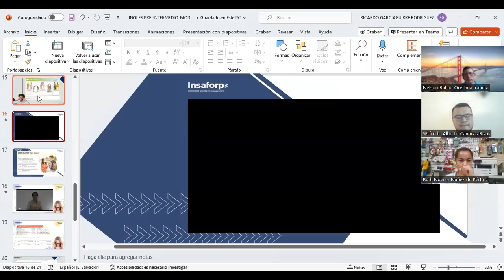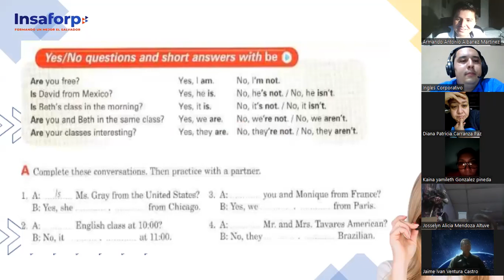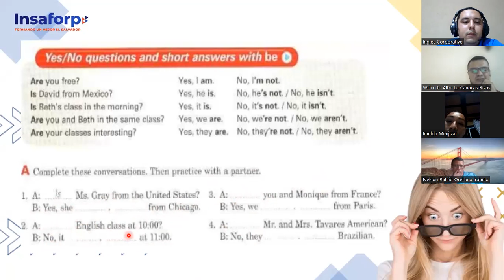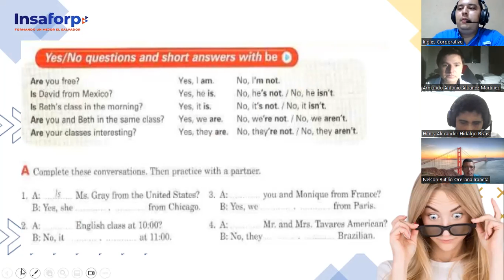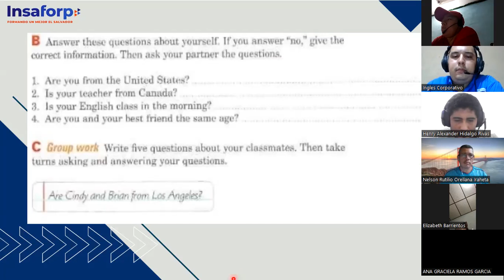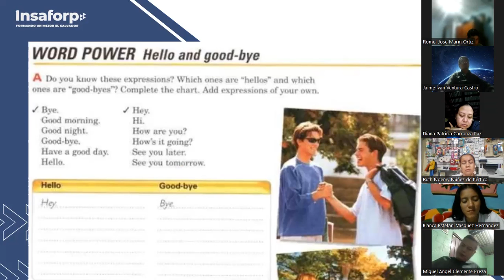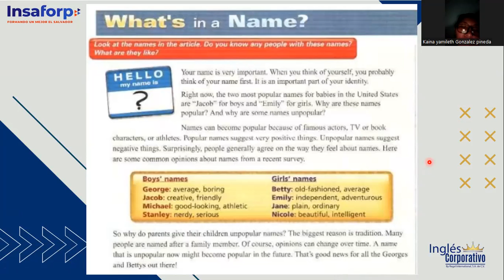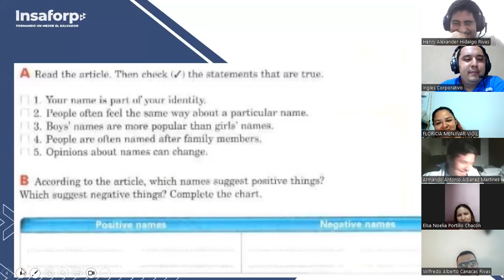SESION 2-03-10-2023-FI-REGA-107-GARCIAGUIRRE-PLEASE CALL ME BETH